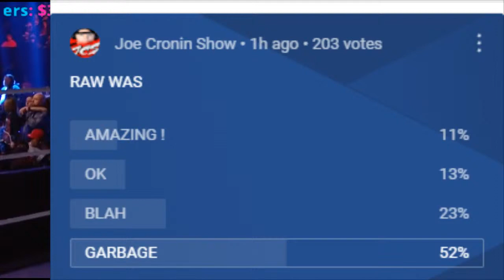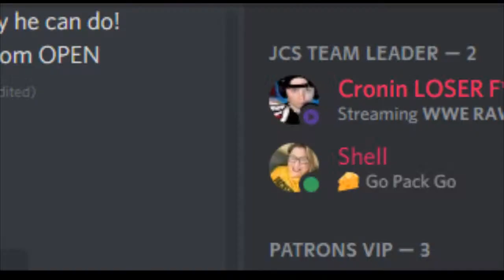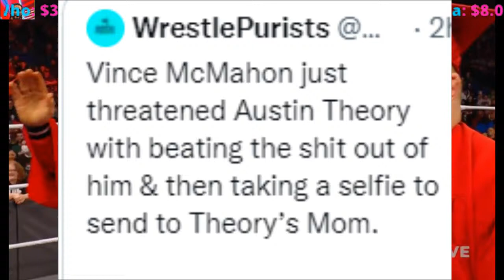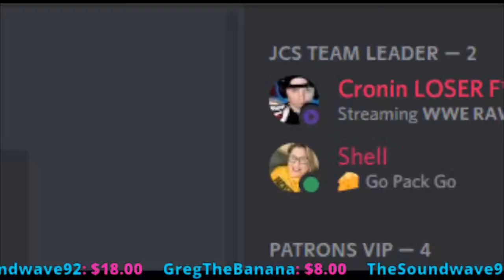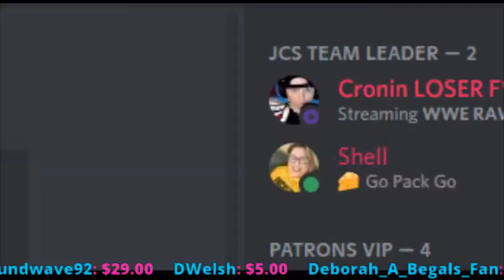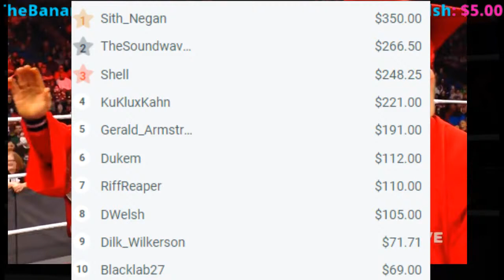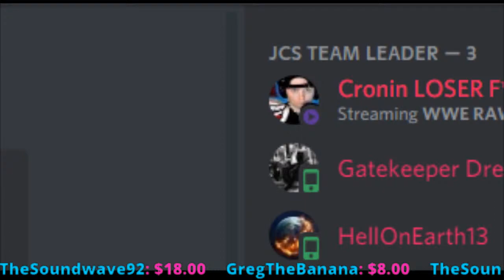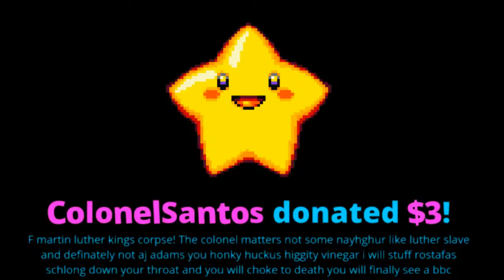WWE RAW 1/17/2022 - Highlights ! Results LIVE REVIEW ! Joe Cronin VIDEO martin Luther King JR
WWE RAW 1/17/2022 - Highlights ! Results LIVE REVIEW !
- OR - Fightful pro wrestlin sean ross sapp reports cody rhodes not under aew contract
Arizona cardinals vs LA Rams Football game

$4.20
$5 BUMM $5
$8 Gritty

added today
nfl playoffs wildcard monday night

Brian Owens
Ryan Pearlz
Mike Shaw
Cody mastro
Humble2B
Skittles
Alan Stober
Shell Bryan
Jman fromkc
colonelstutters
Kevin Murphy
ColdBrewKrew
Steveo
Duane Crenshaw
Joseph Lightsey
extreme shaft
Sith_Negan
NickY J
Chad Lafave
Adtr 210
Gordon Bombay
Drewbar100
CJ REALLA
Relic827
Justin Mcneil
Matt Rossmeier
Alex O'Donnell
Jeremy Brooks
JDVenom
starsrm

Shell Bryan
 JDVenom
JManfromKC
Bryd2393
Sith NeeGAN
Joe Compton ( reneGod )
Drew
JuneBug
Dwelsh
ItsBulzie !
Schleppy13
Justin Mcneil
DMOON
Jason Tarr
Sith Neegan
SoundWave92
TheBear1322
Gorilla Strong
Nikki T
The Goon
TNA_Better Than WWE
JustCallmeLuke
NullDeath
ABELsalasJR
BADOMEN666
WoolhatDemon
AruShinchu
Lemon

JDfromny206 wrestlelamia
Joe Cronin
wwe